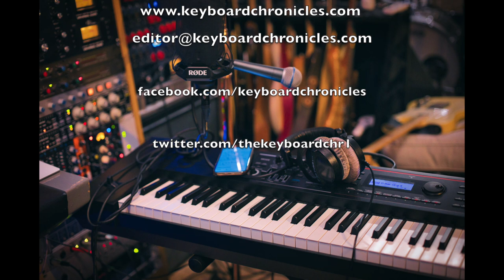EXTRA: The Keyboard Community Files - Keyboard Players in Cover Bands Facebook Group Part 1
As you probably know, there's no shortage of great online resources. So we thought we'd take the time to chat to people who are behind some of the forums and groups we hang out at. First cab off the rank: Ken Matson and Walter Galindo from the Keyboard Players in Cover Bands Facebook Group

We talk on a range of topics, including Walter and Ken's own music backgrounds and the joys of moderating a Facebook group!  In Part 2 we chat to the group founders and other moderators.

Discussion topics covered during the show (links will open in new tab):

Ken and Walter's musical history

Mutual love for Nick Rhodes

Rig rundowns

Best and worst gigs (including a great story involving iconic rock band Survivor)

Being a moderator and avoiding the 'shark infested cesspool' and fun conversations about Roland KC amps

Why / how keyboard players may be different to other members in a band

Exploding Korg Triton

Coca-cola and a DX-5 doesn't mix

Walter and Ken do the 'Quick Fire 10': Stereo or Mono, Sitting or Standing, Keytars: sexy or an abomination, Transpose button or adjust on the fly?, X-stand or anything else, Last gig you attended as an audience member, Best thing about live gigs, Worst thing about live gigs, Name one thing you’d like to see invented that’d make your life as a keyboard player easier, Red keyboards, yes or no?